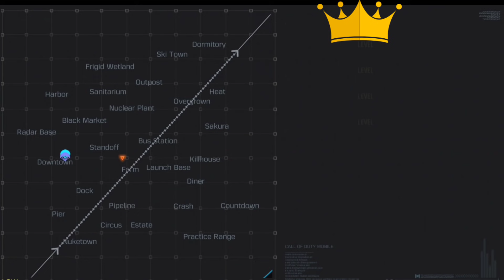از نوب تا پرو شدن در ۱۰ دقیقه کالاف دیوتی موبایل ⚔️💥🥇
سلام رفقا چنل رو حتما ساب کنید زنگوله هم حتما بزنید که به محض پست شدن ویدیو اولین نفری باشید که ویدیو رو میبینه ❤️

چنل اینستاگرام